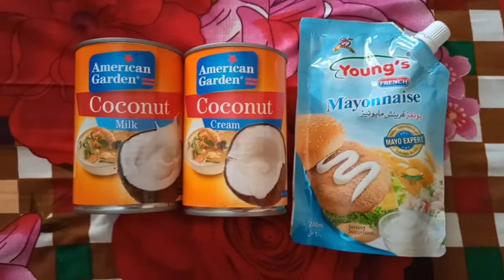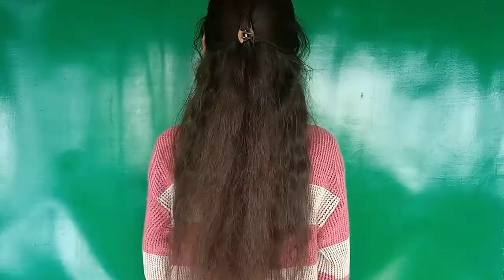I Tried Natasha Waqas Keratin Treatment At Home For Shinny Straight Hair | Sonia Shaikh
I Tried Natasha Waqas Keratin Treatment At Home For Shinny Straight Hair for about 8-10 times and this was my experience HONESTLY.